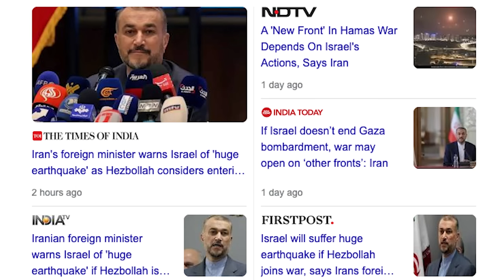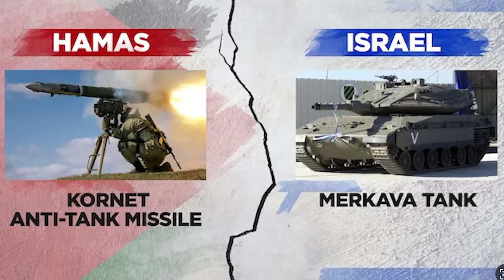இஸ்ரேலின் அழிவு ஆரம்பமா? | Iran Moves to Attack | Putin's U-Turn | 150000 Rockets Move | TAMIL | SKA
🔥 Breaking News: Israel-Hamas War Takes Shocking Turn 🔥
Hey there, my friends! Welcome back to SKA's channel. Today, we've got some jaw-dropping updates on the Israel-Hamas conflict that's shaking the world! 🌍
🚀 Hold onto your seats because we're diving deep into the dramatic twists and turns of this unfolding war. Just 2 hours ago, breaking news flashed in, revealing a shocking development: Hezbollah, a group based in South Lebanon, has entered the fray! 😱
💥 Israel's ground offensive this morning was met with rockets fired by Hezbollah, believed to be supplied by Iran. Tensions are soaring, with reports suggesting that Hezbollah could be gearing up to launch a massive attack on Israel, potentially armed with precision-guided missiles. 🚀
🔥 Two top Hamas commanders have been targeted and evacuated by the Israeli army, leaving us speculating on their true significance. Are they more than just commanders? 🤔
🌐 Meanwhile, Islamic countries across the globe seem to be gearing up for a substantial attack on Israel. Syria and Lebanon, especially Hezbollah, may be planning a massive offensive with Iran's support. 🇮🇷
🇺🇸 The United States is seeking evidence of Iran's involvement in the Saturday attack, and Israel has officially stated that Iran's role remains unconfirmed. But Iran's Foreign Minister warned that if Hezbollah strikes Israel, it'll be like an earthquake for the nation! ⚡
🚀 Hezbollah alone boasts an impressive arsenal of 150,000 rockets and experienced fighters with over a decade of combat in Syria. Iran is confident in its backing of Hezbollah, ready to join the conflict if needed. 🇱🇧
💣 The intrigue doesn't stop there! Reports indicate that most weapons used by Hamas last Saturday were sourced from China, funneled through Iran. Is there a deeper connection between China and Iran in this war? 🤨
🕵️‍♂️ Russian President Putin's role in all this is drawing comparisons to a James Bond villain, but one thing's for sure: Russia, Putin, and Hamas have had long-standing ties. Putin has not labeled Hamas a terrorist group, but there's no confirmed link to Saturday's attack. 🇷🇺
🤝 Israel and Russia have enjoyed a good relationship, and Putin's history suggests he values this partnership. The suspicion arises regarding Russia and China supplying weapons to Hamas and Hezbollah through Iran. 🤔
🛡️ The U.S. and Western nations pledged support to Israel, potentially turning the conflict into a global showdown. However, Russia might not want to engage in another war alongside its ongoing Ukraine crisis. 🇺🇦
❗ Putin could use this war as a distraction to further his own interests in Ukraine. Ukraine's President Zelensky acknowledges the Middle East conflict's potential to influence the ongoing Ukraine war. 🇺🇦
🤯 The big question is, will Russia mediate to end this war? Our guess is, Putin may not want it to end, as it serves his geopolitical interests. 🌎
🌐 In the midst of all this, we're left wondering: will China step in? It's unlikely, as they fear repercussions and may stick to a neutral stance. 🇨🇳
🛫 As for other regional powers, most aren't equipped to challenge the U.S. and Israel, with Saudi Arabia potentially being the exception. But will they get involved? 🇸🇦
🤷‍♂️ The situation is complex, but remember, this isn't just a battle for Palestinian territory. It's a geopolitical chess game with far-reaching consequences.